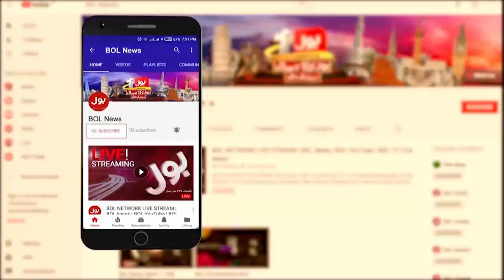PTI Govt kay Pas Kitna TIme Hai? | News Headlines at 2 PM | Maryam Nawaz Big Prediction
PTI Govt kay Pas Kitna TIme Hai? | News Headlines at 2 PM | Maryam Nawaz Big Prediction | 18 Jan 2022

PTI Govt in Trouble | NAB | Maryam Nawaz | Foreign Funding Case | PM Imran Khan | Imran Khan | PTI | PMLN